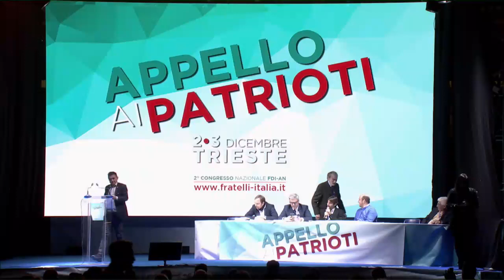Intervento di Marco Fioravanti al congresso di Fratelli d'Italia